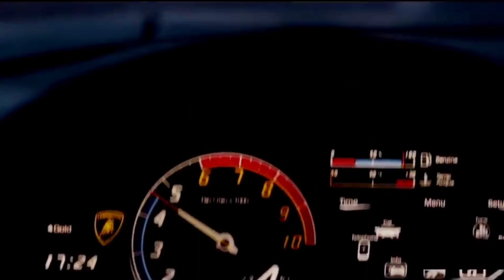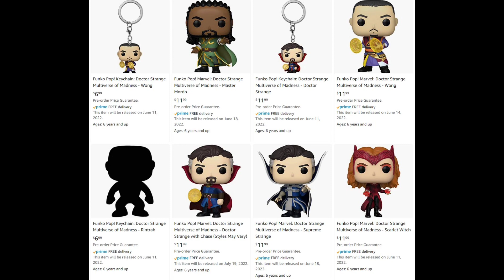Ghost Rider Cameo almost Confirm in Doctor Strange 2 - Multiverse of Madness LEAKED - Movies Update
Guys Dr Strange in the multiverse of Madness movue me bahut sare character ke cameos hone bale h jisme Superior Ironman Aur Reeed Richard ka character to almost confirm h per agr m kahun ki Is movie Gost Rider ka v ek cameo ho skta h to fr aap yakin nhi kroge
Waise aisa m nhi blki Bahut sare source ne ye Confirm kiys h ki Gost Rider ka cameo hme is dr Strange ke movie me dekhne ko milega jisper aaj ke m is video
To aaj ke.m.is video me isi topic ke uper details me discuss krne bala hun to agr aap is bare me janna chahte to fr aap iske liye mere is video ko continue kr skte ho lekin Continue krne se phle mera ek request banega is video aur channel ko subscribe krne ka to agr aap aise dr Strange se related news wagire dekhne cahhte to fr aap iske mere is channel ko subscribe kr skte ho aur jab Subscribe krne ka mood bn jaye to fr subscribe krne ke bad bell icon pe click krke all kr dena taki notification apko mil pay nhu to fr subscribe krne ka v koi fyda nhi